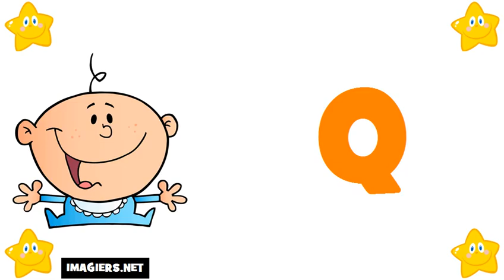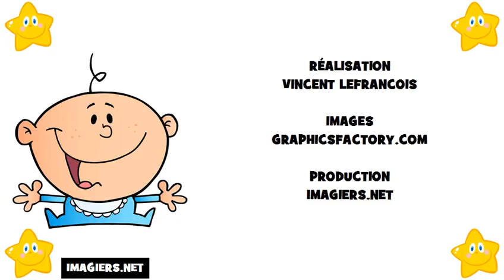Aprenda francês # Alfabeto francês